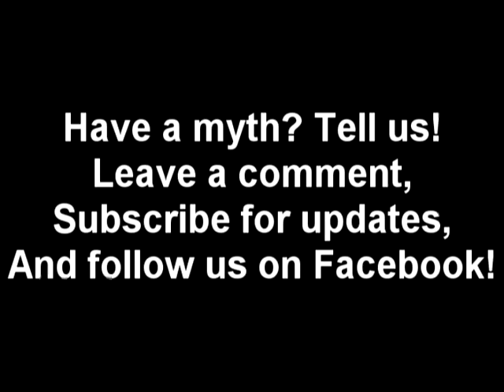Mini Myths Episode 4 - Otherkin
A series of short videos about common misconceptions on a variety of topics.